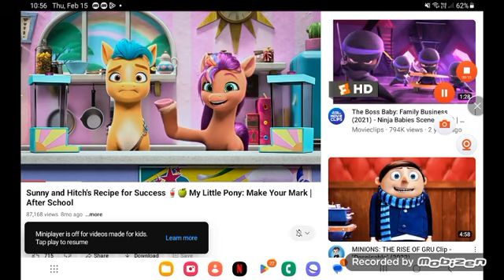may 4, 2024